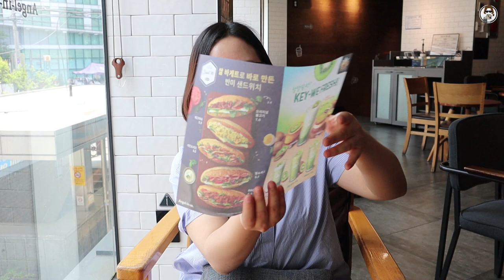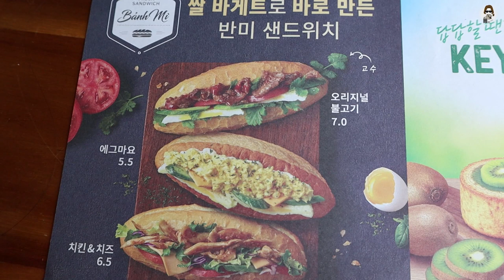VLOG #92 | BÁNH MÌ VIỆT NAM CỦA ANGEL IN US NGON NHẤT Ở HÀN QUỐC | Rắn Béo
Ngày ngày đi qua Angel In Us bỗng dưng 1 hôm thấy có gì đó thân quen hiện ra trước mắt, ôi bánh mì yêu thương của Việt Nam mình. Món ăn quốc hồn quốc tuý. Còn điều gì hãnh diện hơn là món ăn của nước mình được bán tại nước bạn đúng không mọi người. Thế mới thấy dân Hàn nó mê bánh mì thế nào thì mới được bày bán như thế này chứ.

Và đương nhiên một người con yêu nước, luôn khao khát được ăn món ăn Việt Nam như mình thì không thể bỏ qua cơ hội này được rồi. Vào Angel In Us mạnh dạn order luôn 3 chiếc bánh mì hot nhất để thưởng thức và quay review cảm nhận chia sẻ cùng mọi người nè.